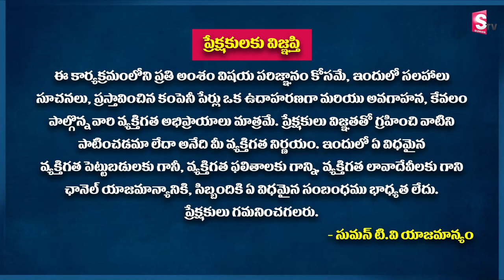Own House Or Rented House | PVR Wealth Management | Sunder Ram SumanTV Money